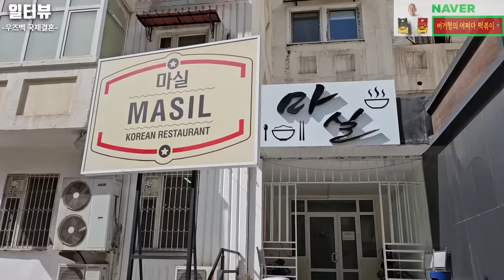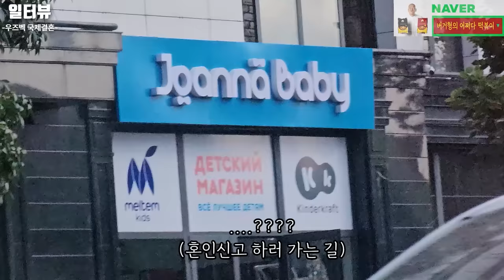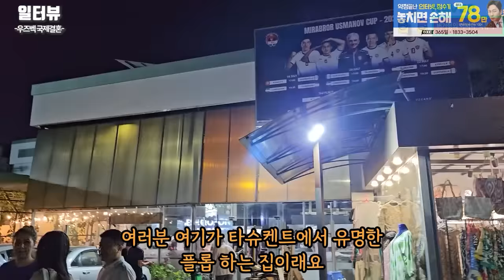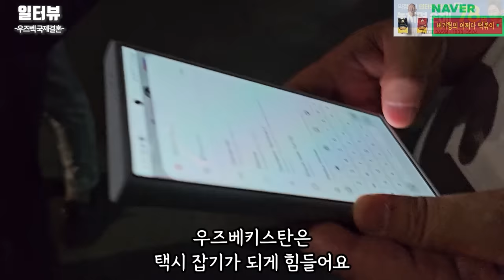결혼식 3일 만에 위기가 지나간 후 돈독해진 한국남편과 우즈벡 아내 l 우즈벡 국제결혼 11-15화 통합본(서울-영등포-국제-23-0001호)